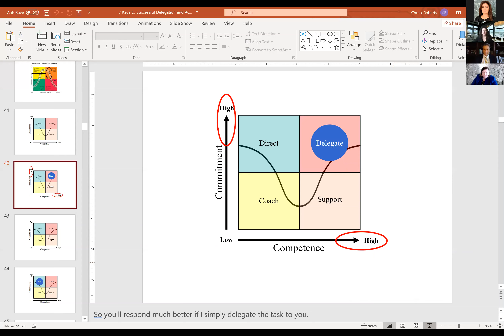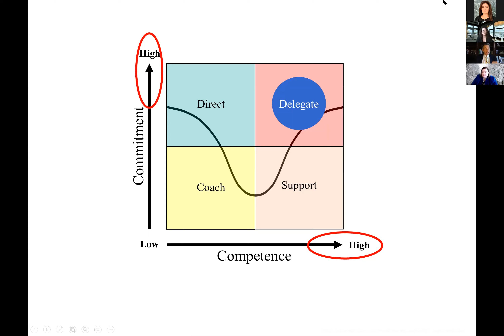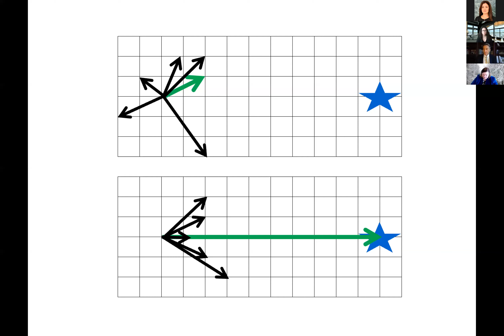Leadership, Culture, and Collegiality in the Post-COVID Law Firm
February 5, 2021 - Law firms must focus on providing strong leadership, enhancing firm culture, and ensuring collegiality as the firm moves into 2021 and the law firm environment that will unfold post-COVID-19. This session will explore effective strategies for meeting both the business needs of the firm and the human needs of its members through a strong focus on these principles. Please join us for a lively and interactive discussion and walk away with a list of concrete actions you can take to help your firm thrive.